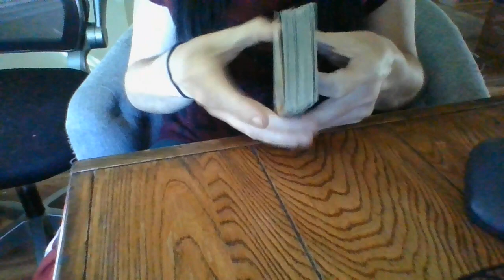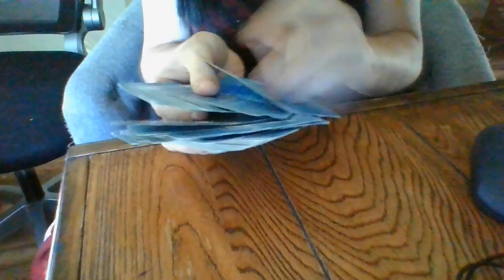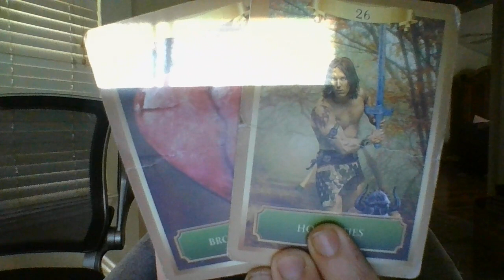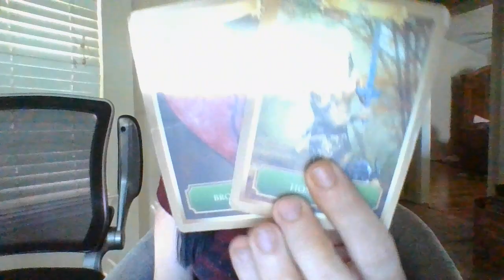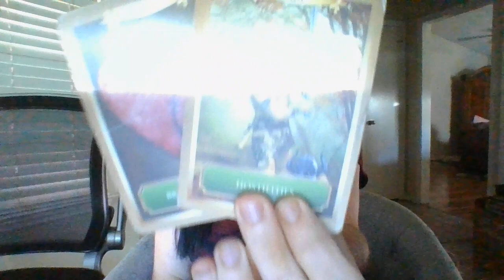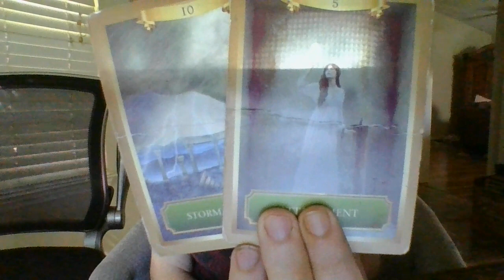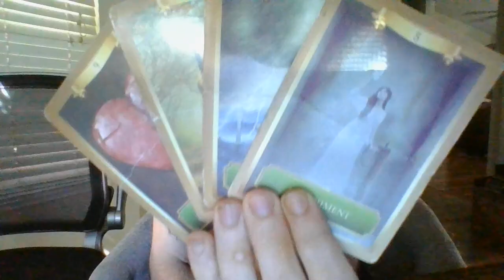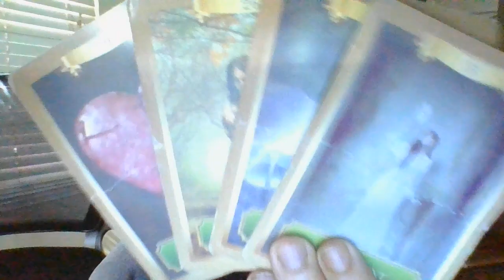DM.BEWARE!YOURKARMICLEGALLYMARRIEDWIFEHASLEAKEDSERIOUSINFO!CHAOSCOMINGTOYOURCOMM!POSSCRIMACTIV?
Gifts: 13905 Creely Drive SW HSV, AL 35803